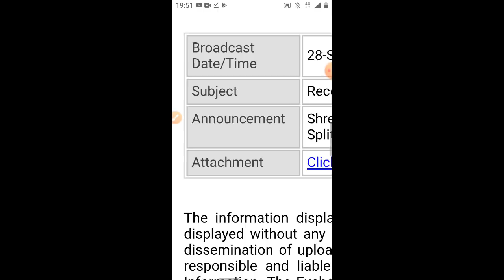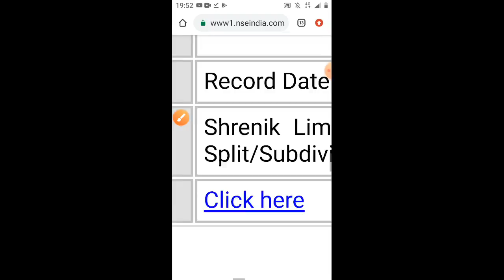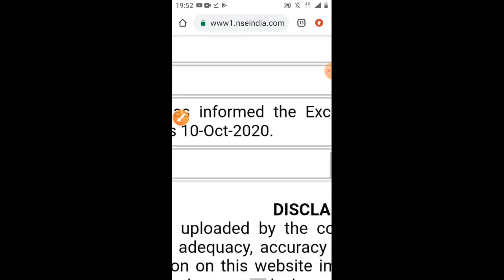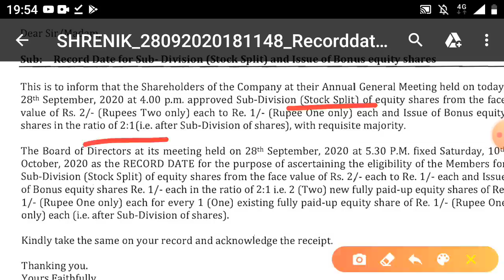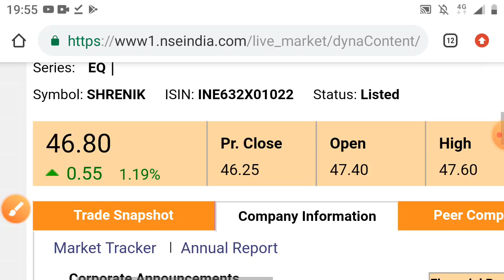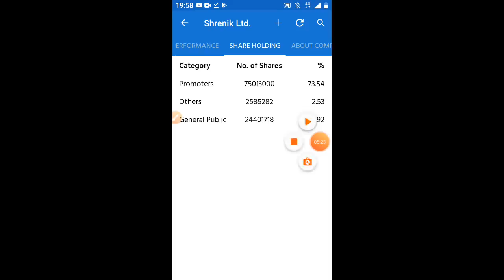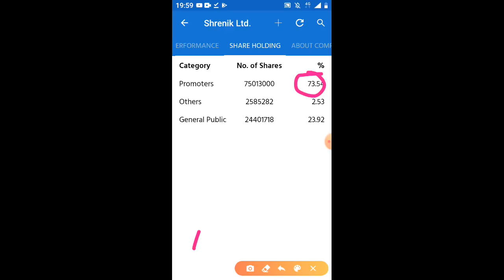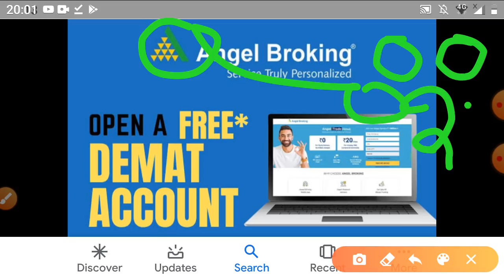8 October परमाणु बम का विस्फोट Bonus साथ stock split दोनों मिलेगा 6 month 250% रिटर्न अब